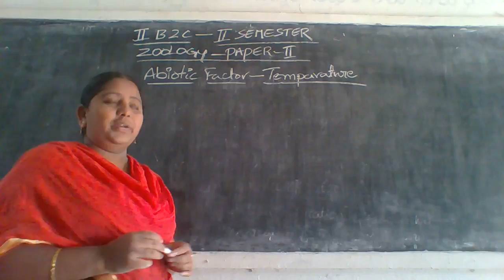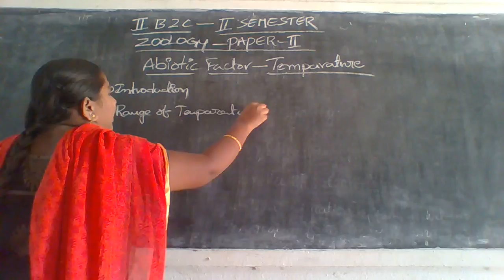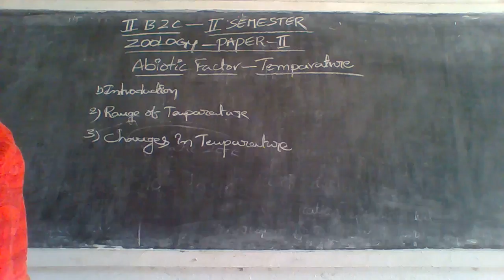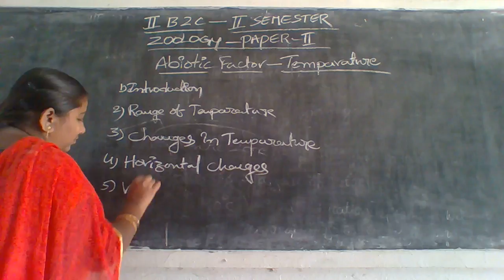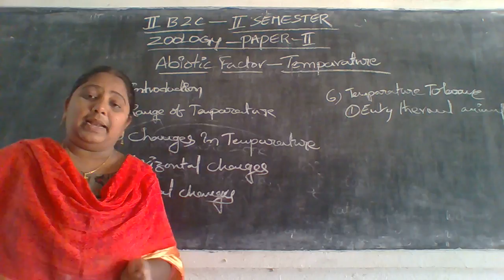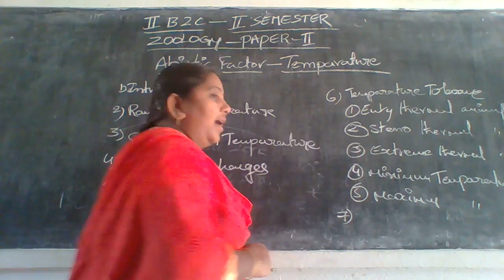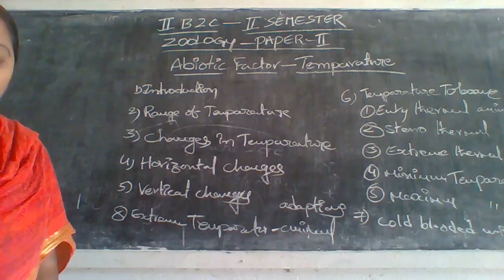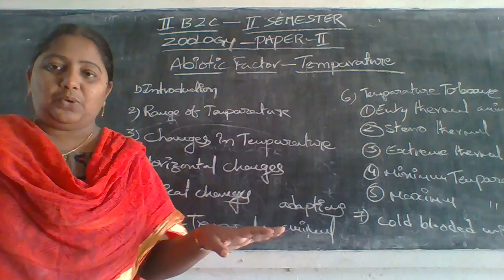05 08 21 ZOOLOGY II BZC IV SEMESTER PAPER IV